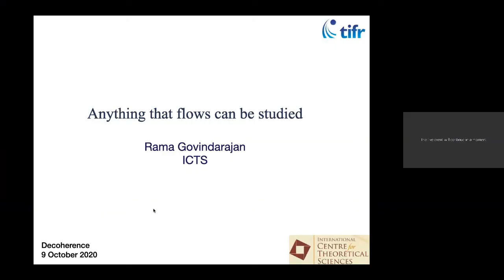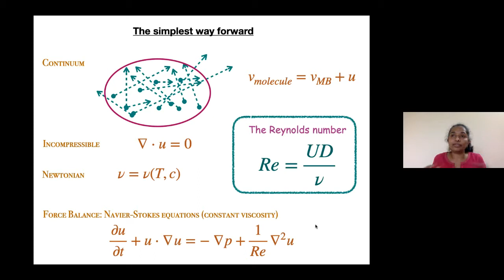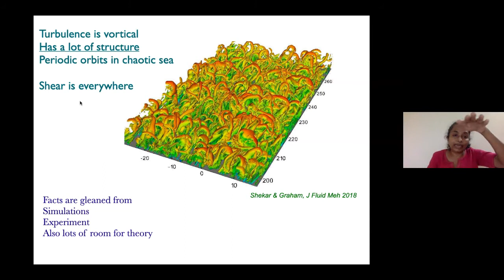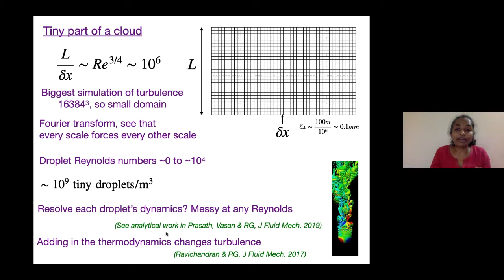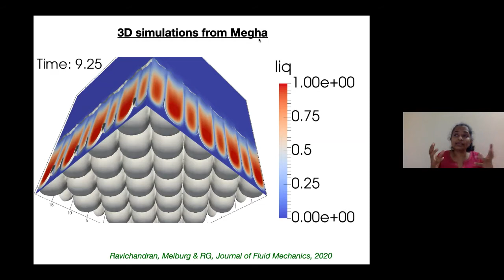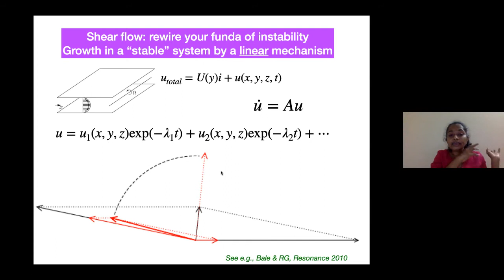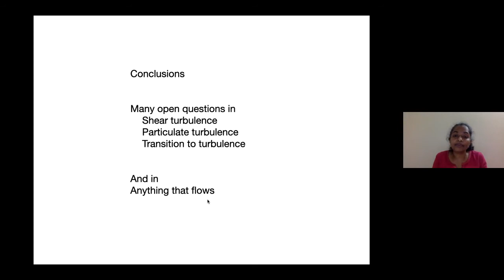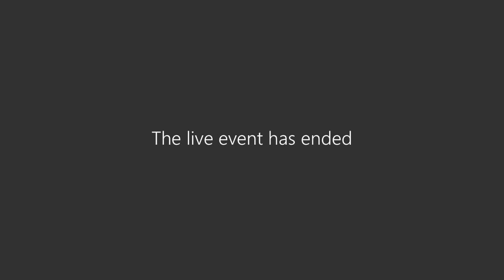Anything that flows can be studied | Prof. Rama Govindarajan | Coherence Lecture 8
Coherence Lecture 8:
"Anything that flows can be studied" By
Prof. Rama Govindarajan, Professor, ICTS, Bangalore

Abstract:
In this talk Prof. Rama Govindarajan will describe, in general terms, some of her group's recent work in fluid mechanics. These mainly involve particulate flows, and flows where the viscosity varies in space and time. She will try to outline what is exciting about these, and to show that lots of questions about the flows all around us need answering.

About the speaker:
Rama Govindarajan is a Professor in the International Center for Theoretical Sciences, Tata Institute of Fundamental Research, Bengaluru. Her research area is Fluid Dynamics, with emphasis on instabilities and the transition to turbulence, cloud flows and particulate flows. She is a Fellow of the Indian Academy of Sciences, the National Academy of Sciences India and the American Physical Society, and a winner of the Shanti Swarup Bhatnagar Prize.

Coherence Lecture Series is a series of talks by various distinguished Physicists from around the world organized by Decoherence of Pravega IISc!